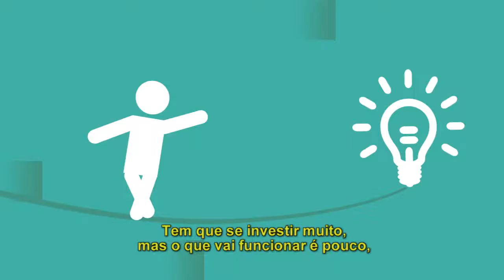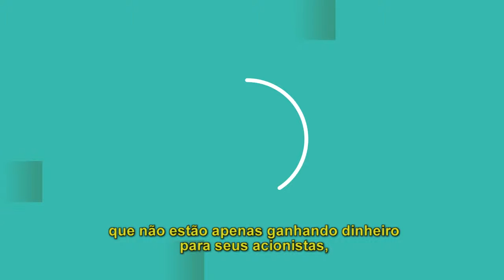América Latina: Rumo a inovação social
Inovação visa alcançar a transformação social e ambiental, para resolver os problemas ao mesmo tempo, cria valor para a sociedade